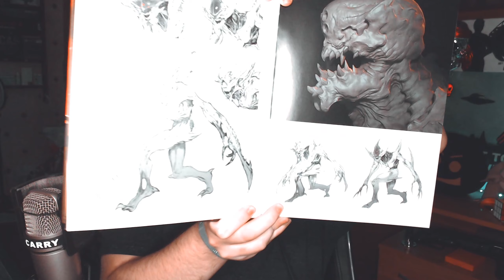[2K] [Все Секреты] Прохождение DOOM Eternal - На сложности Кошмар [Без смертей] | Ликование #3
Полное видео прохождение игры DOOM Eternal 🔥🔥🔥
На кошмарном уровне сложности, со сбором всех секретов и пасхалок, а так же с полной прокачкой персонажа - оружия и уничтожением всех демонов и не только!
[Рабочая схема для прохождение игры на Абсолютном кошмаре!]

Прогресс / Progress :

Уровень сложности / Difficulty : Кошмар / Nightmare
Карта / Map :  Ликование / Exultia
Общее количество предметов собранных в серии / All things :  15/15

Часть / Part 2/2
!!! СЕКРЕТЫ / SECRETS !!!
Секрет 2 / Secret 2 - 28:50
3 - 3:37
4 - 26:35
5 - 28:00

///ПРОЧЕЕ\\\
Очки преторианца / Praetor Suit Point :
0
2 - 17:30
Врата Палача /  :
1 - 22:00
2 - 12:15
5 - 1:05
6 - 18:45
7 - 33:27
6 - 28:40
7- 34:45
Здорова народ меня зовут Дмитрий , больше известный как Hugo на просторах интернета.
Я заядлый геймер и разбавляю своё главное увлечение ведением канала на YouTube и стримами на Twitch.

В основном люблю играть в классические шутеры от первого лица, такие как Serious Sam, DOOM, Payday 2 и тд. Безумно люблю атмосферные игры такие как S.T.A.L.K.E.R., METRO, Fallout и всё что связанно с постапокалипсисом, а так же космосом. Так же обожаю гоночные аркады по типу Need For Seed, FlatOut, Crashday и тд.

На канале вы сможете найти полные прохождения выше перечисленных игр на максимальной сложности со сбором всех секретов и пасхалок. Плейлисты потихоньку пополняются новыми сериями и так же альтернативными видео на разные тематики.

Думаю каждый кто хоть раз был знаком с данными проектами найдёт на канале место где сможет приятно провести время под кружочку горячего чая, буду рад видеть вас в комментариях и побеседовать с вами на разные темы и вопросы.

Доп. теги, не обращай внимание:
doom eternal soundtrack
doom eternal ancient gods